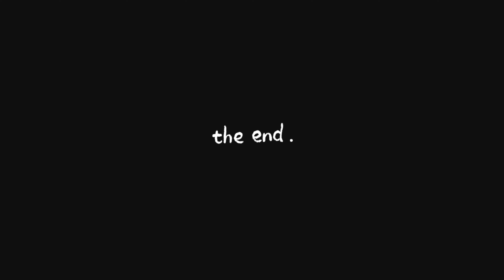Back Tooth Hole Filling by Dentist | Restore the correct morphology by CLT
Difference Between Filling vs Restoration | Restore the correct morphology by CLT | your dentist

🏷️🏷️Here YOUR DENTIST | DANDO_ESTETICA will provide an amazing platform to learn more about dentistry, Oral Care Tips, Treatment Information, Smiles Designing and Clinical Cases.

braces time lapse
orthodontic treatment
dog teeth cleaning
how to hold newborn baby
how to hold a newborn baby
teeth gap treatment
teeth clip treatment
how to hold a baby
how to carry a newborn baby
how to handle newborn baby
cleaning dogs teeth
dog tartar removal
dog dental cleaning
how to hold baby
teeth wire after before
teeth cleaning tartar removal
tooth clip treatment before and after
teeth braces time lapse
braces gap closing time lapse
teeth time lapse
orthodontic
braces treatment process
teeth alignment
gap teeth treatment
ortho treatment for teeth
orthodontic treatment before and after
braces before and after
braces extraction gap closing time lapse
how to take newborn baby in hand
braces treatment before and after
orthodontics
cleaning dog teeth
how to carry newborn baby
tooth restoration
braces time lapse gap teeth
brace time lapse
gap teeth braces before and after
teeth clip
how to pick up a newborn baby
newborn baby
how to lift newborn baby
how to carry a baby
teeth braces before and after
animal teeth cleaning
overbite braces time lapse
teeth transformation
diastema closure composite
how to hold newborn baby while feeding
braces before and after timelapse
time lapse brackets
baby handling
tooth alignment process
after braces treatment
how to pick up newborn baby
braces transformation time lapse
teeth clip before and after
braces journey before and after
dog plaque removal
teeth clip treatment before and after
holding newborn baby
braces journey
teeth cleaning
dentist shots
how to carry baby with dupatta
brace treatment for teeth
clip teeth treatment
teeth braces treatment
holding a newborn baby
how to play with newborn baby
teeth adjustment treatment
teeth gap
braces
teeth wire treatment
time lapse braces
tooth bracelet transformation
clean dogs teeth
how to carry baby
midline diastema closure with composite
teeth gap braces time lapse
teeth gap filling treatment
dental cleaning tartar removal
diastema closure
how to handle a newborn baby
baby handling newborn
braces transformation
diastema
enamel
how to clean dogs teeth
how to pick up a baby
my brace before and after
tooth clip
teeth clip treatment malayalam
teeth gap closing
teeth tartar removal dentist
how to clean dog teeth
how to lift a newborn baby
newborn
tartar removal
teeth cleaning by doctor
tartar removal from teeth
teeth cleaning
calculus removal teeth
scaling of teeth
dental scaling
teeth tartar
plaque removal
plaque removal from teeth
scaling tartar
cleaning teeth plaque removal
Tooth Filling
Tooth restoration
Tooth ache
Cavity Filling
Caries filling
Cavity restoration
Tooth building
Tooth making
Tooth eruption
Tooth hole
How to fill the Cavity
How to restore tooth hole
How to fill tooth hole
Back tooth hole filling
Tooth hole filling
How to fill cavity with composite
teeth hole treatment
teeth horror movie
teeth hurt
teeth health tips
teeth hole filling
teeth hilne par kya kare
teeth hacks
teeth hole
teeth health
teeth hole filling at home in tamil
Teeth hole filling at home malayalam
Teeth hole filling at home hindi
back teeth gum pain
back teeth replacement
back teeth cleaning
back teeth
back teeth braces
back teeth pain home remedies
back teeth not touching
back teeth filling
back teeth gap filling
black teeth cleaning at home
back tooth hole
hole in back teeth
posterior teeth restoration
posterior tooth restoration
back teeth restoration
tooth cavity treatment
tooth cavity
tooth cavity filling
tooth cavity home remedy
tooth cavity animation
tooth cavity treatment at home
tooth cavity pain
tooth cavity ayurved ic treatment
tooth cavity cleaning and filling
tooth cavity cartoon
tooth hole filling
tooth hole treatment
tooth hole home remedy
tooth hole pain remedy
tooth hole healing
tooth hole cleaning
tooth hole pain
tooth hole repair
tooth hole bleeding
tooth hole after extraction